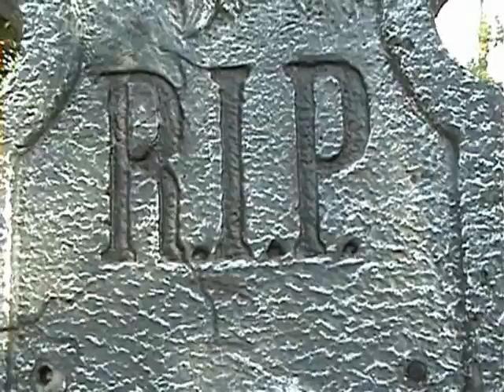Cop Show 2 part A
We just couldn't leave well enough alone and had to make a sequel. Its even more confusing. Keeping with the style of cop show the camera work is still shitty, there's still no working script, and this is still a bad idea. But its kinda funny.  Oh, and someone's a highlander, i'm not really sure how we worked that into it but, yeah.